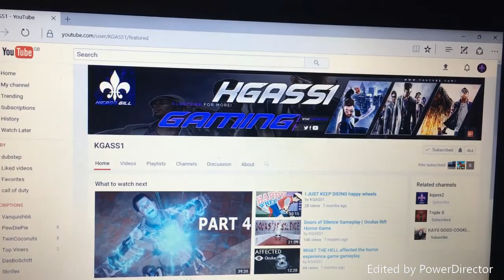LOL WTF IS THIS how to be a gangster finale reaction